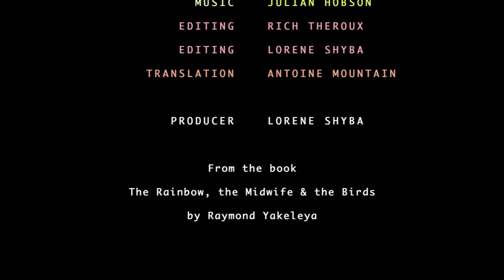Flight Through the Rainbow, a Dene Film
This Dene short film, 'Flight Through the Rainbow,' is from the book The Rainbow, the Midwife, & the Birds. Writer, Raymond Yakeleya, Publisher/Producer Lorene Shyba, Animation, Rich Théroux and Austin Andrews, Music traditional Dene chants and drums and Julian Hobson.
Drum chants credit: NWT Archives/Rene Fumoleau
Thanks to Canada Council for the Arts, Digital Now. Dene First Nations